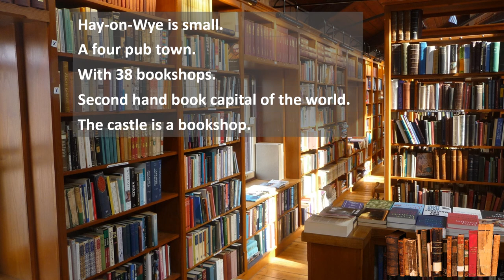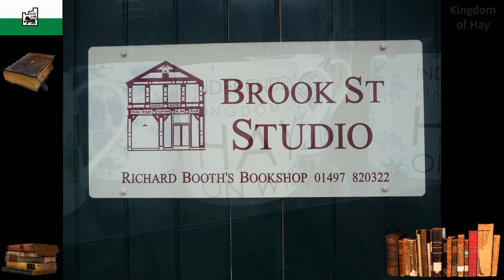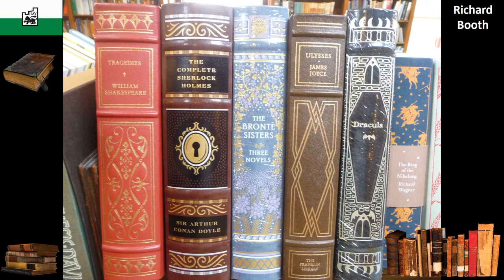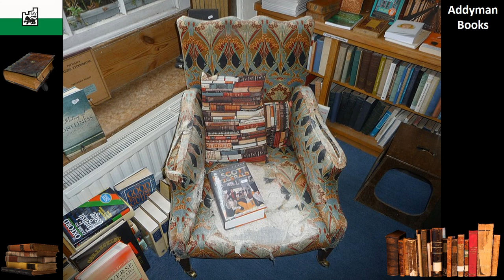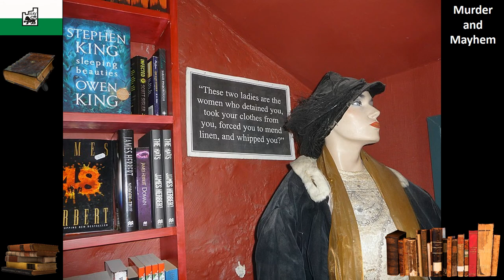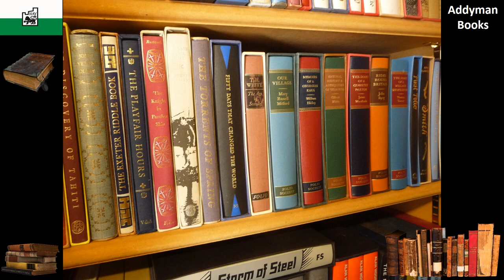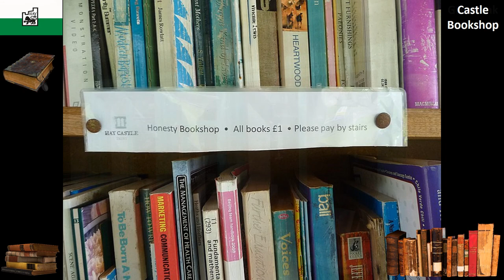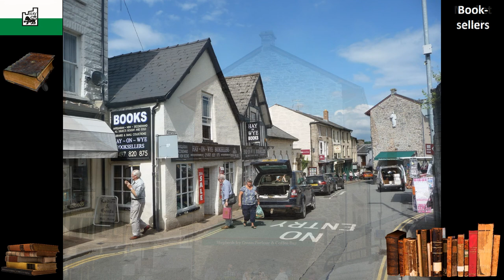Hay-on-Wye – The town of books in Wales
Hay-on-Wye is a small market town in Wales. With over twenty bookshops, it is often described as "the town of books".

In 1977, Richard Booth declared Hay to be an independent kingdom with himself as its monarch and his horse as prime minister.
A local MP was quoted as saying: "His legacy will be that Hay changed from a small market town into a mecca for second-hand book lovers and this transformed the local economy."